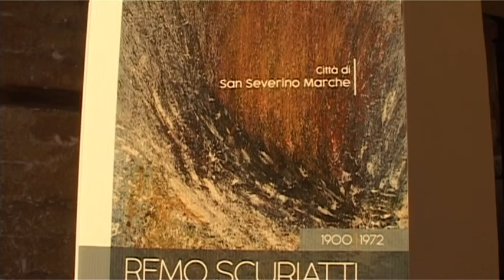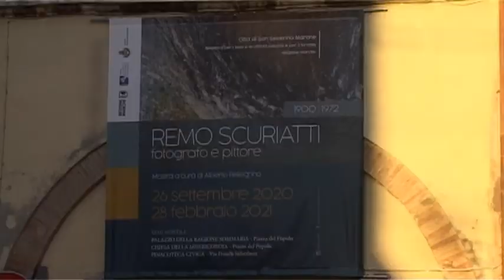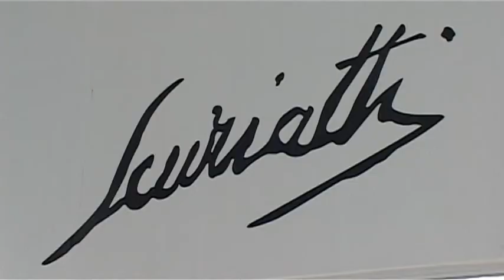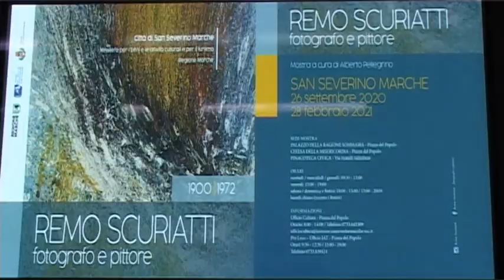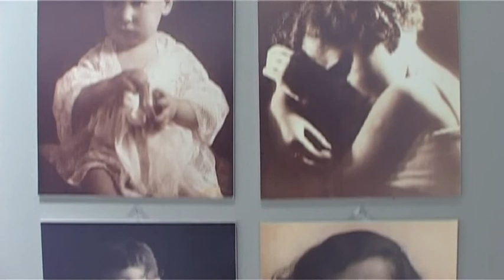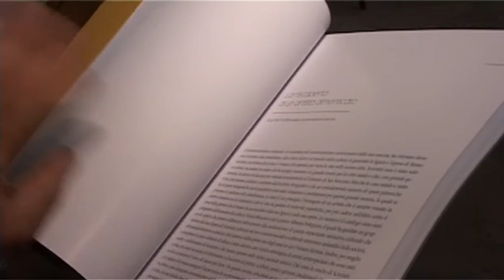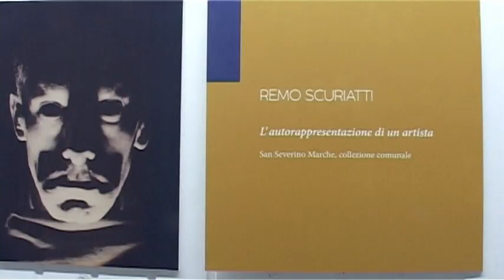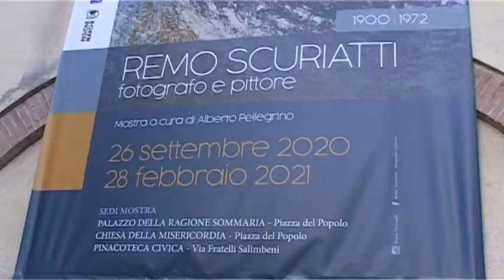Mostra Remo Scuriatti San Severino Marche di Nicola Baiocco